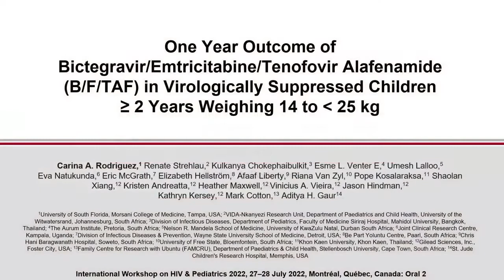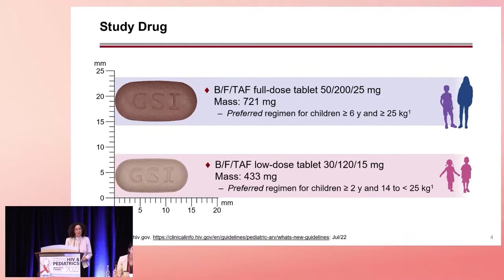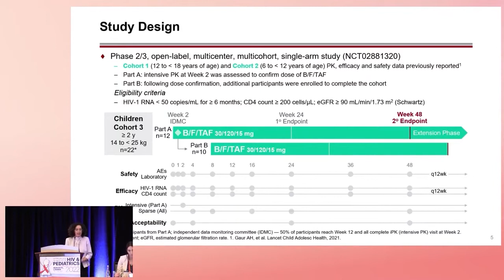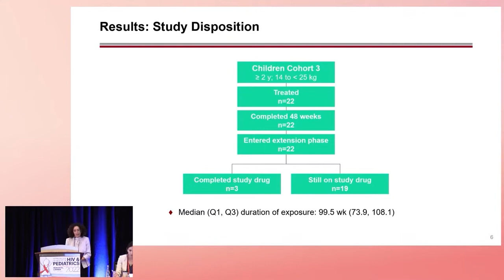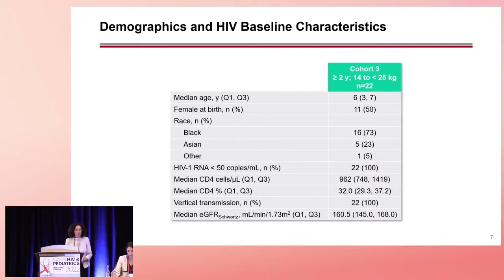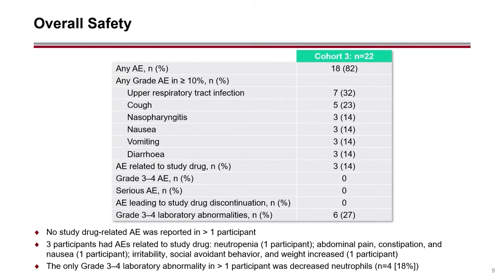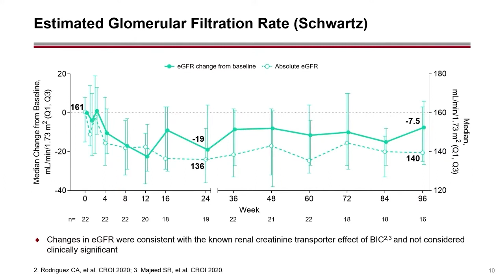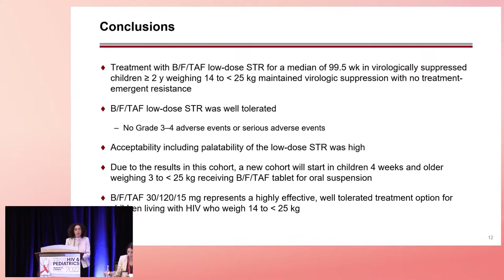#2 - One Year Outcome of Bictegravir/Emtricitabine/Tenofovir Alafenamide (...) - Carina A. Rodriguez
Description

- Presenter: Carina A. Rodriguez, University of South Florida
- Oral Abstract Presentation: One Year Outcome of Bictegravir/Emtricitabine/Tenofovir Alafenamide (B/F/TAF) in Virologically Suppressed Children above or equal to 2 Years Weighing 14 to under 25kg
- Presented in Session 2: Pediatric Care and Treatment

Meeting Description
The 14th International Workshop on HIV & Pediatrics took place as a hybrid meeting from 27-28 July 2022 in Montreal, Canada.

Although we have witnessed a dramatic global scale-up of antiretroviral treatment (ART) as well as efforts to prevent vertical HIV transmission in the last decade, there were 160,000 new pediatric infections in 2018 and an estimated 1.7 million children under 15 years of age living with HIV. Children are substantially less likely than adults to be diagnosed, initiate treatment, and achieve durable viral suppression. Currently, only 54% are receiving ART, and treatment of pediatric HIV infection, particularly in infants and young children, remains complex and problematic, with continued use of suboptimal ART formulations and regimens.

Currently, the global population of HIV-exposed uninfected children and adolescents is estimated at 14.8 million, including over 8 million with in utero ARV exposure. Recent findings of an association with periconception dolutegravir exposure and increased risk of neural tube defects have underscored the need for ongoing attention to the safety of ARVs in pregnancy. Innovation in early infant diagnosis such as point of- care tests has facilitated earlier identification of HIV infection during infancy, providing exciting new opportunities to study acute infection and very early treatment in neonates and promising remission strategies. However, despite the critical importance of these topics, research in pediatric, adolescent, and maternal HIV infection is often neglected at major scientific HIV conferences.

Therefore, in collaboration with leading experts in the field, we have established a highly focused international workshop on the prevention and treatment of pediatric HIV infection. The overall objective of the International Workshop on HIV Pediatrics is to stimulate research that will advance prevention and treatment strategies for infants, children, and adolescents.